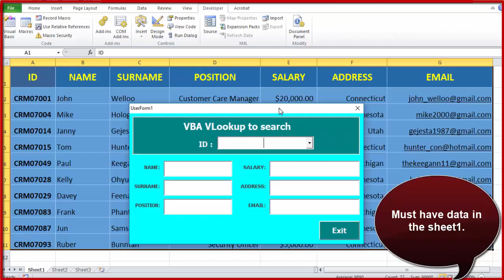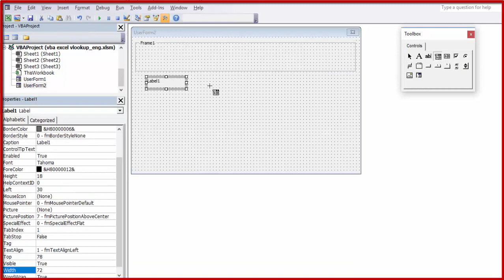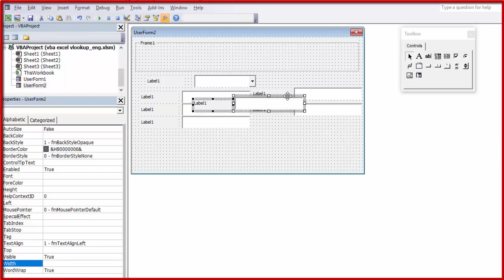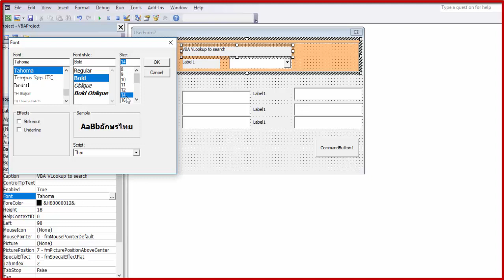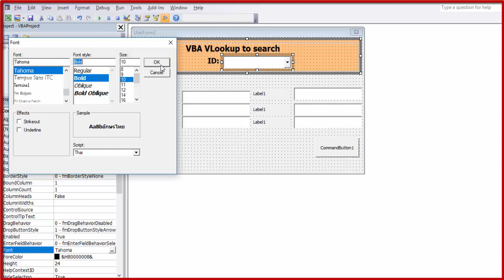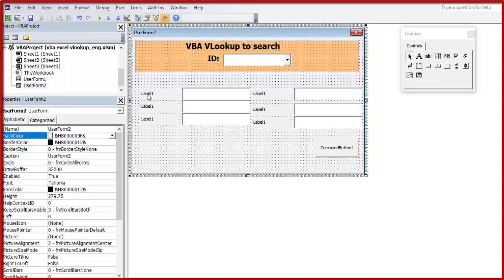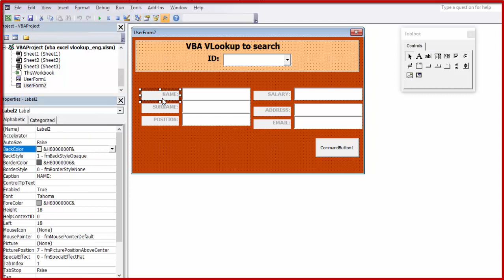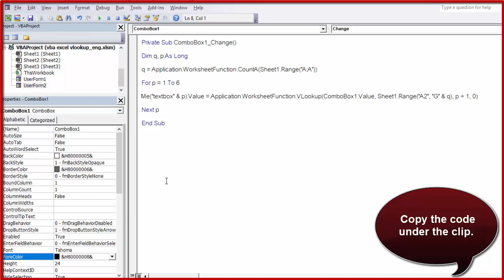Creating a program for managing employee data by Vlookup in Excel.1/3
Creating a Userform to search for information  with VLOOKUP VBA Excel.

This is the code.

 Private Sub ComboBox1_Change()
Dim q, p As Long
q = Application.WorksheetFunction.CountA(Sheet1.Range("A:A"))
For p = 1 To 6
Me("textbox" & p).Value = Application.WorksheetFunction.VLookup(ComboBox1.Value, Sheet1.Range("A2", "G" & q), p + 1, 0)
Next p
End Sub

Unload Me
End Sub